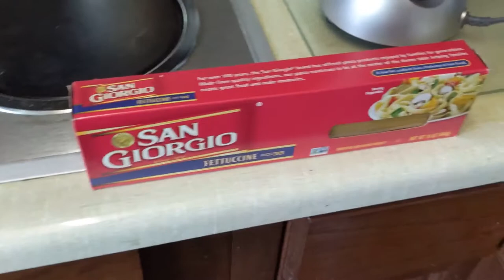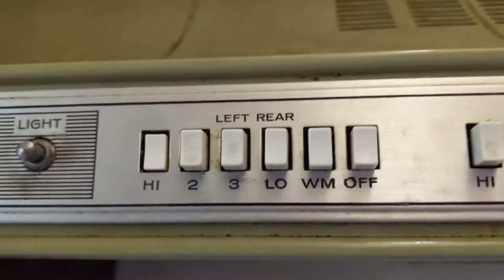Worst Cooking Video Spaghetti Carbonara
I'm not a good cook, but it still turned out ok because it's hard to mess up bacon and cheese. Hard not impossible. Here's what I was trying.

Please forgive me Saint Gordon Ramsey.